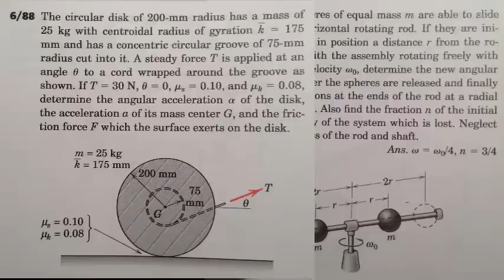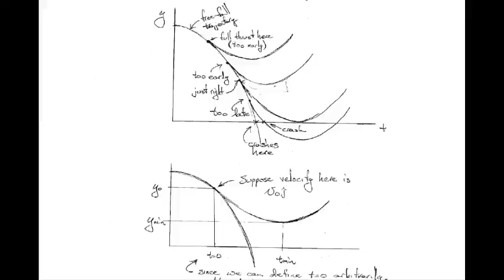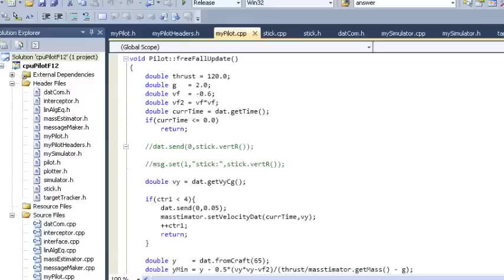Spumone - Learning Engineering with a Video Game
Spumone is our newest game for learning problem solving and key concepts in undergraduate mechanical engineering courses. We are experimenting with it at Northern Illinois University, and hopefully other places soon.